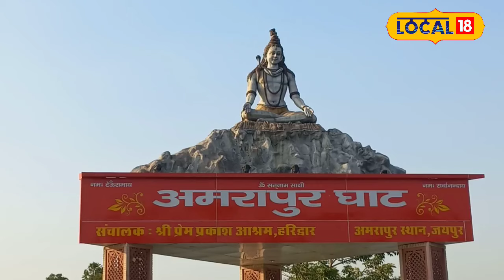Kajari Teej 2024: जानें कब खोलें कजरी तीज का व्रत, सही समय और विधि!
The onset of the Bhadrapada month in the Hindu calendar, following the Shravan month, is considered to be particularly auspicious. It was during this month that Lord Vishnu incarnated on Earth as Lord Krishna. As Bhadrapada begins, the fasts observed for fulfilling desires offer special benefits. On the third day of the dark fortnight (Krishna Paksha) of Bhadrapada, Kajari Teej is observed, a fast that bestows eternal marital bliss. The benefits of this fast are not only enjoyed by married women but also by unmarried girls.
हिंदू कैलेंडर के श्रावण मास के बाद भाद्रपद माह की शुरुआत हिंदू धर्म में विशेष फल प्रदान करने वाली होती है. भाद्रपद माह में जहां भगवान विष्णु ने धरती पर श्री कृष्ण के रूप में अवतार लिया था वही भाद्रपद शुरू होते थे मनोकामनाओं को पूर्ण करने वाले व्रत भी विशेष लाभ प्रदान करने वाले होते हैं. भाद्रपद मास में कृष्ण पक्ष की तृतीया तिथि को अखंड सौभाग्य का फल प्रदान करने वाली कजरी तीज का व्रत होगा. कजरी तीज के व्रत का फल सुहागन महिलाओं के साथ-साथ कुंवारी लड़कियों को भी प्राप्त होता हैं.